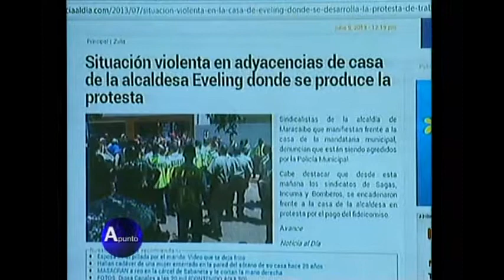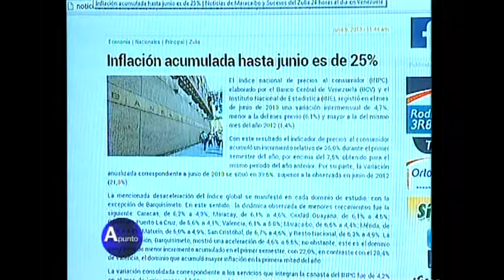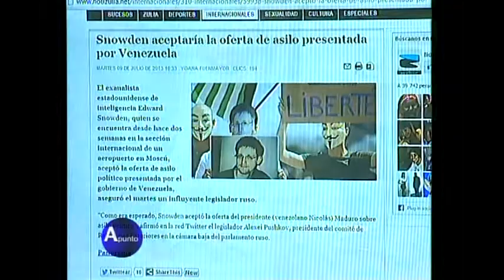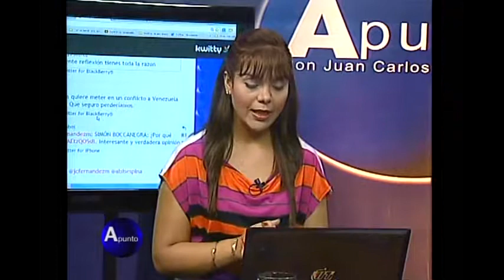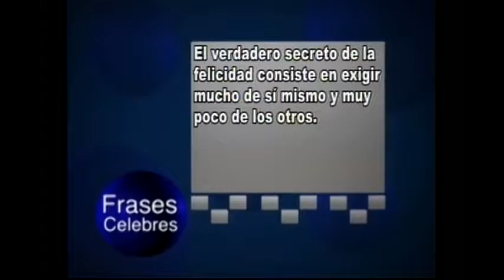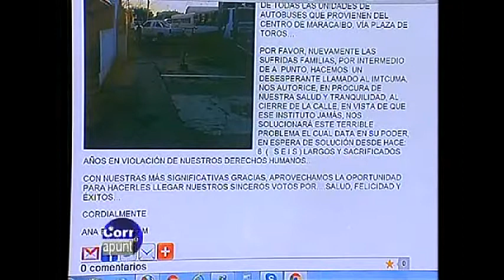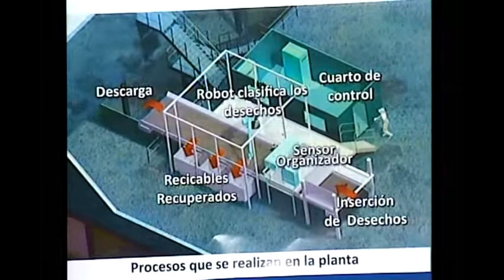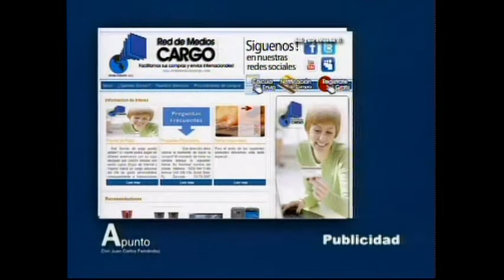Apunto NCTV09.07.13/ Entrevista con Eduardo Vale Coord. Municipal VP